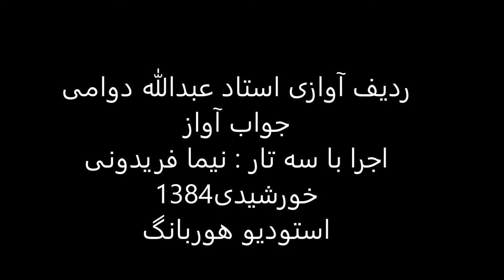جواب آواز استاد عبدالله دوامی سه تار نیما فریدونی 1384 نوا درآمد نیشابورک